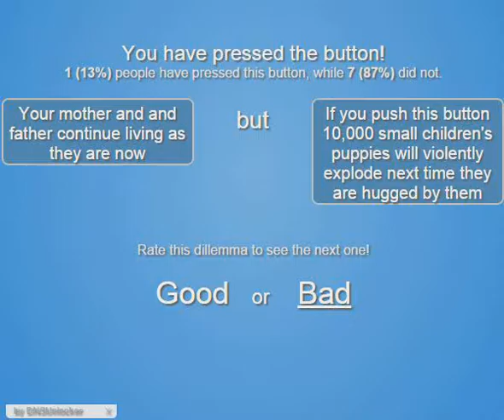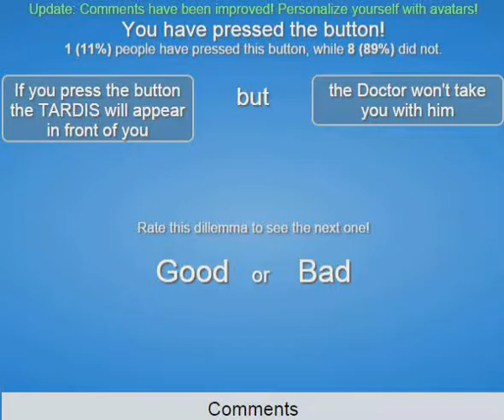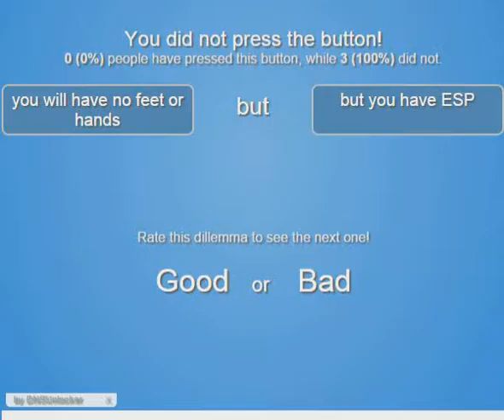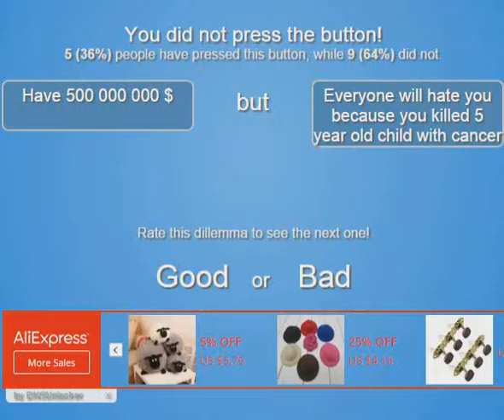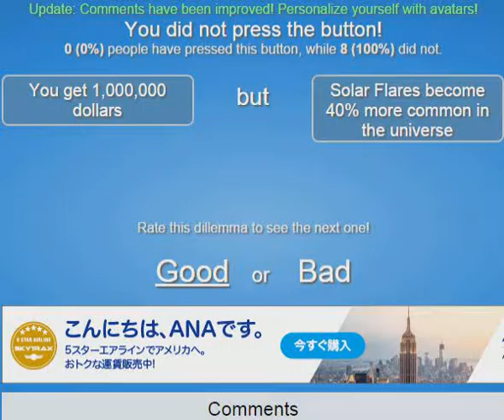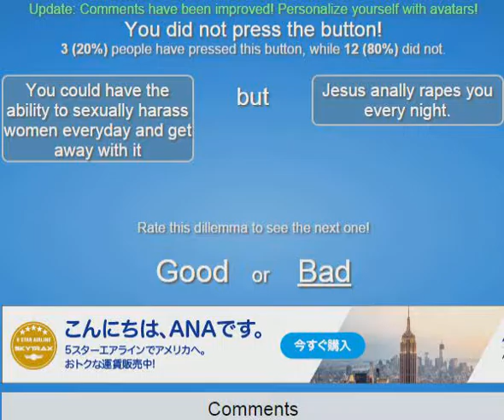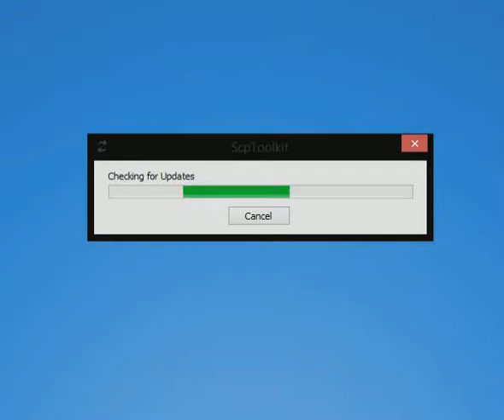Will You Press the Button - TARDIS and T-Shirts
I'm not popular enough, so yeah, got no merch...ha.